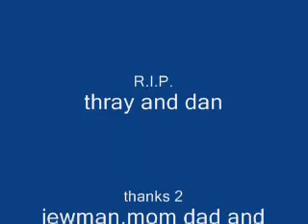lil gutta freestyling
straight gangsta and it go so hard